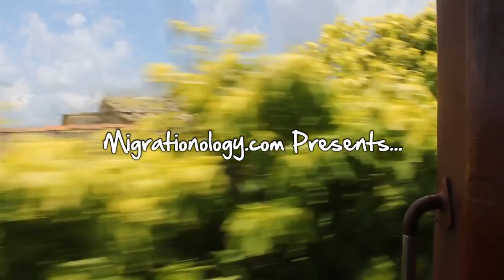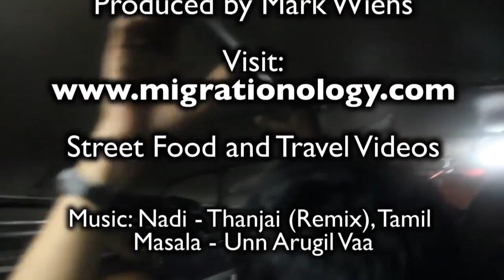Things To Do in Colombo City, Sri Lanka - Travel Video